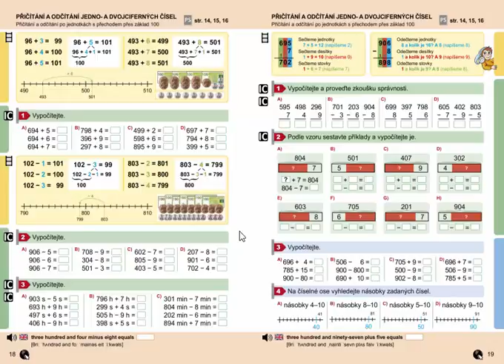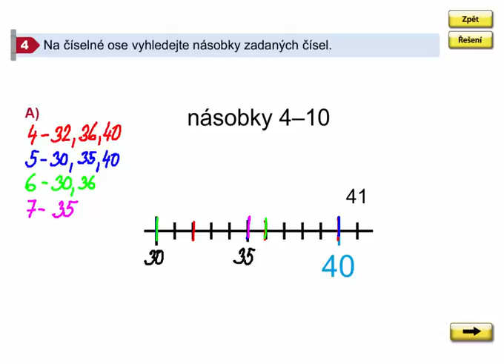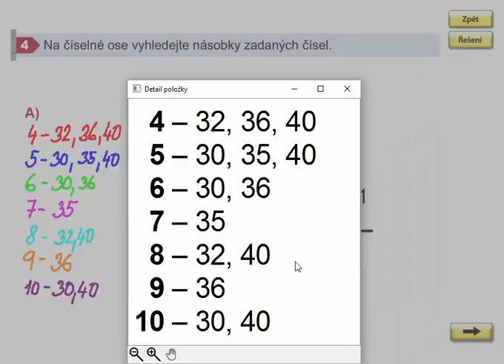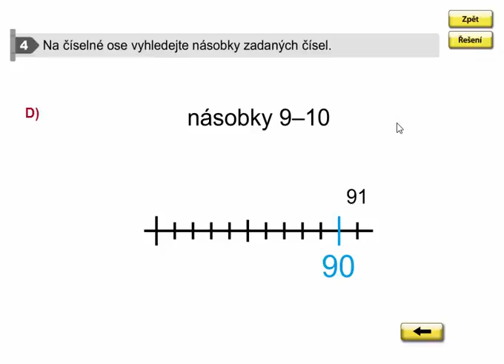Vyhledávání násobků, Matýskova matematika 8. díl, str. 19, cv.4